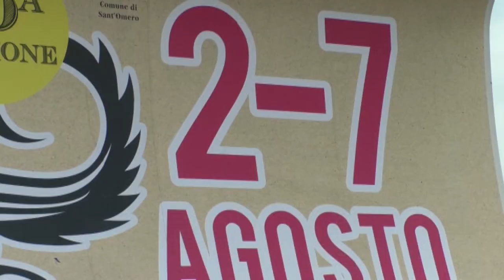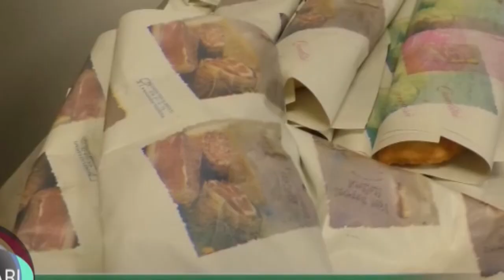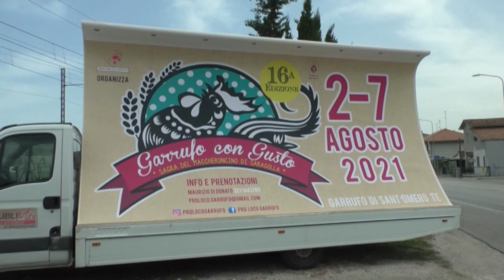"Garrufo con gusto" da oggi al 7 agosto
A Garrufo di Sant'Omero torna la sagra del maccheroncino di saragolla che giunge alla sua 16^ edizione. Un vero e proprio atto di coraggio da parte della pro loco i cui sforzi si riversano anche sul rispetto della rigida normativa anti covid